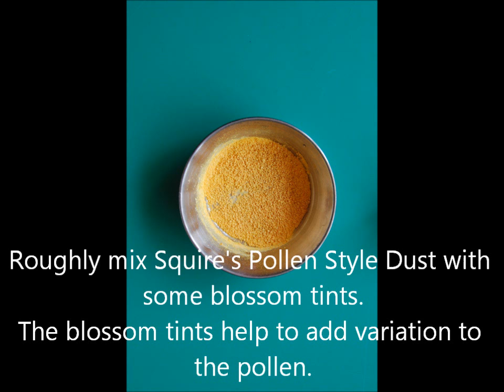Sugarcraft Gerbera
A video guide to creating a sugarcraft Gerbera from flower paste.